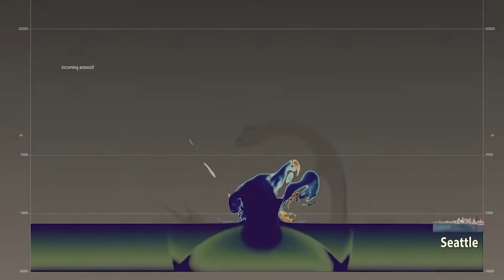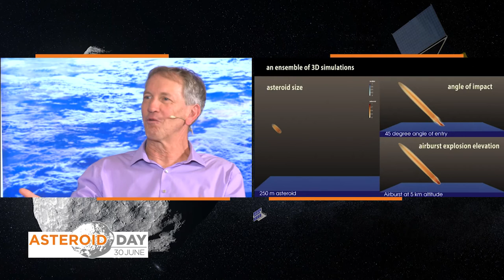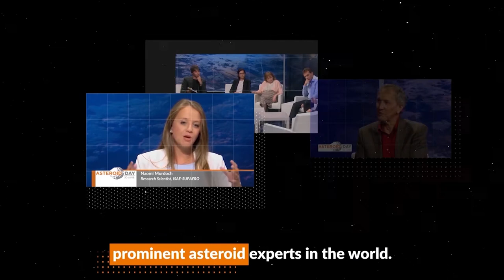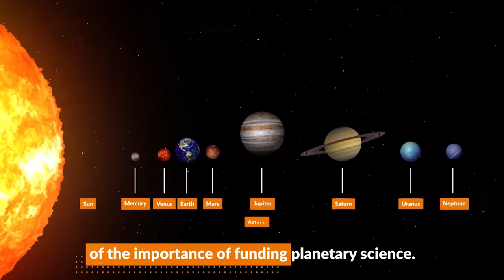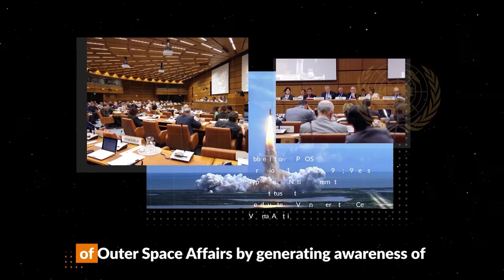Emerging and Current Asteroid Science on Asteroid Day LIVE 2019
Emerging and Current Asteroid Science

This panel will discuss everything asteroid related: from planetary science, meteorites, recent asteroid explosions, proposed space missions and new telescopes, even to the effects, consequences and risks of asteroid impacts and airbursts. Additionally, the panel will discuss the challenges of communicating asteroid risks and the role of the media.

Host: Rusty Schweickart, Apollo 9 astronaut, NASA; Co-founder, Asteroid Day; Co-founder, B61

Speakers:

Robert Jedicke, Particle physicist and software engineer, Institute for Astronomy of University of Hawaii; astronomer, Pan- STARRS
Lynne Jones, Astronomer & Performance Scientist for the Large Synoptic Survey Telescope (LSST), University of Washington, Asteroid Day Expert Panel
Dr. Mark Boslough, Chair, Asteroid Day Expert Panel; Physicist, Los Alamos National Lab
Prof. Christian Koeberl, University Professor, Chair in Impact Research and Planetary Geology at the University of Vienna, Austria
Dr. Patrick Michel, Senior Researcher, CNRS; Lead, Planetary Science, Côte d’Azur Observatory

Asteroid Day is a global movement to protect Earth from asteroid impacts. Join us today! Host a local event and sign the 100X Declaration,